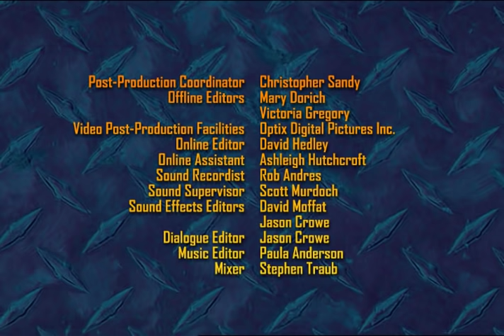Bigfoot Presents: Meteor and the Mighty Monster Trucks - Episode 09 - "The Truck Who Cried Tow"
Little Tow intentionally gets his friends stuck in the muck during a game of 'follow the leader' so that can tow them out. However, when Little Tow finds himself stuck up to his axles in mud and needs help, his friends fear he's playing another trick on them.